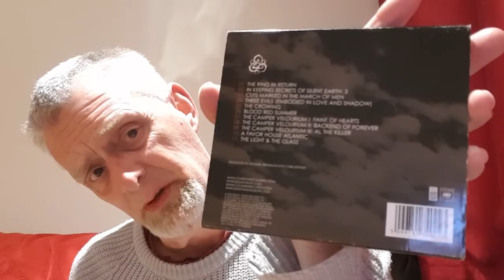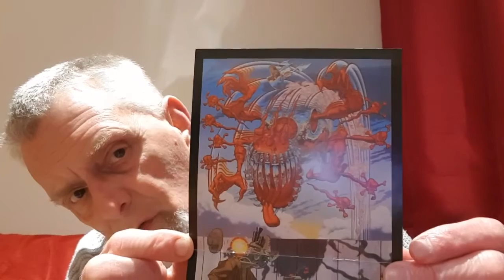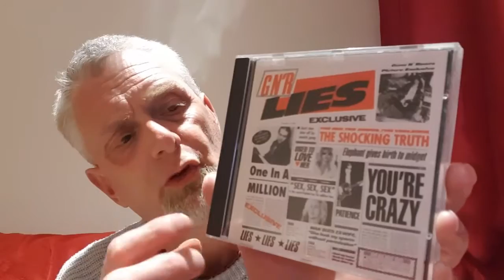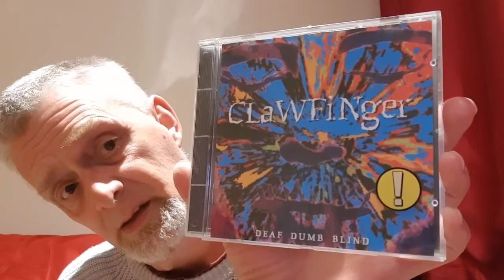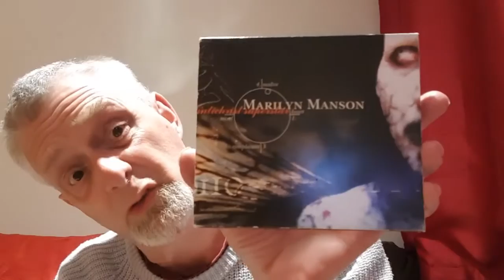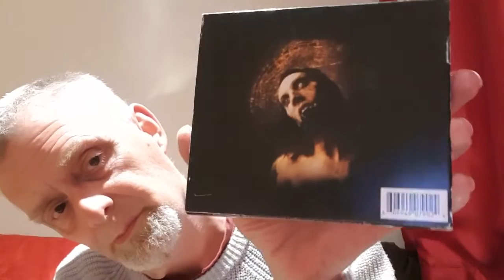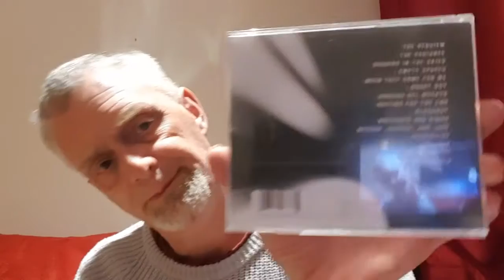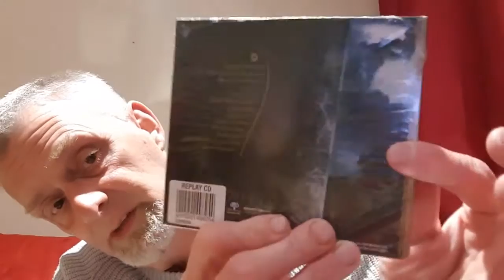My CD collection a little different this time part 1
Not gaming at all but a look at my CD collection.
This has been inspired by one of my favourite content makers the retrobear so thank you mate for the idea 😊
We all need something different to keep us stimulated in a horrible time like this so I hope you are all ok with this little side track.